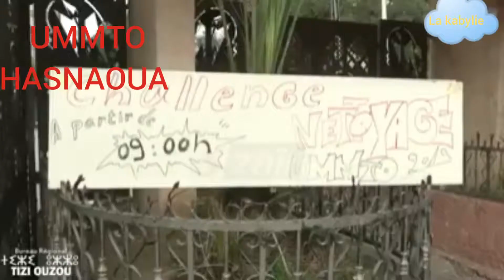Groupe des étudiants volentari pour propreté de l'université Mouloud Mammeri